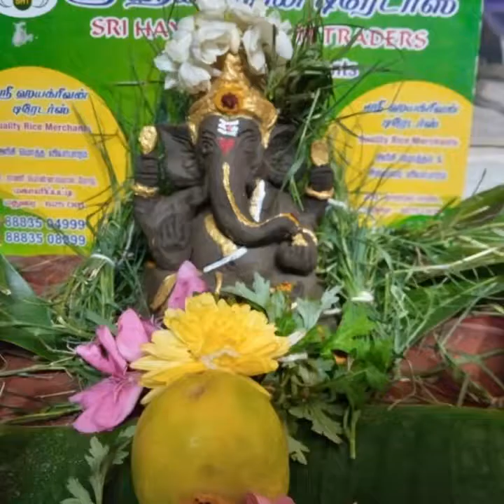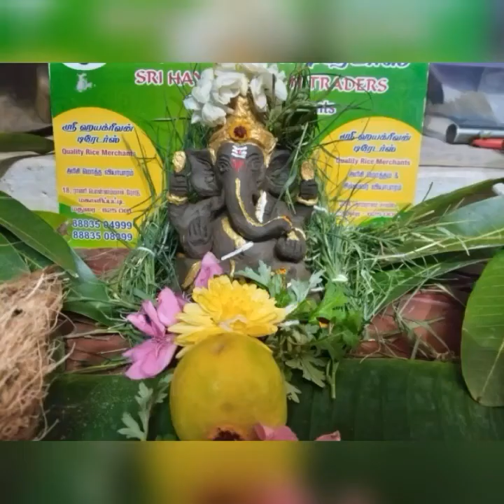Making ganapathi idol using natural clay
Required materials:clay, acrylic paint ( golden,white,red), any kind of shaping tools, waste plastic cover,water, brushes